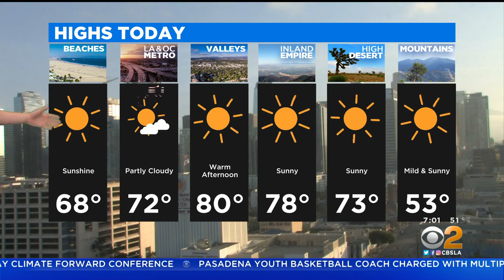KCBS HD 04232022 0700AM